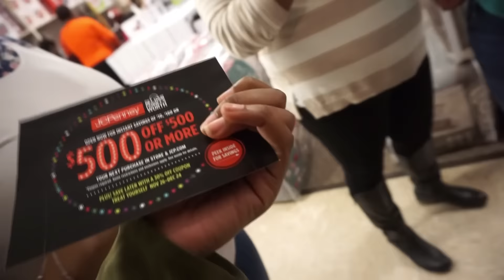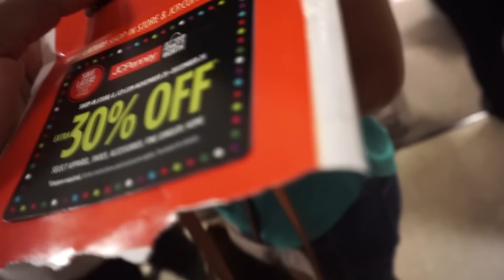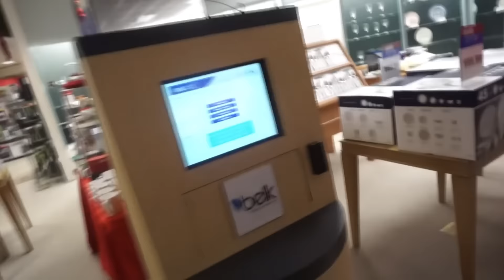REUNITED WITH MY CRAZY FAMILY! ❄ VLOGMAS 2016 DAY 1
VLOGMAS = A VLOG EVERYDAY UNTIL CHRISTMAS!!!

Tag me in your pics to be featured in a VLOG!! TWITTER/IG: @Ayeesellers

WATCH IN HD &  LIKE THIS VIDEO NOW FOR MORE!! NEW VIDEO'S WEEKLY!
TUNE IN for Vlogs | Skits | Fashion | Beauty, and MORE videos WEEKLY!

♥♥CONNECT♥♥
♥Online Scrapbook- Ashleysellerspictures.tumblr.com
♥Online Model Portfolio- Ashleysellersportfolio.tumblr.com
(ONLY PERSONAL)- Facebook.com/Ashleysellers94

*OTHER SOCIAL MEDIA PAGES ARE EITHER FAKE OR INACTIVE.
Thanks for watching, If you have any questions or video ideas, don't hesitate to ask ♥ Ask.fm/Ayeesellers (Can be anonymous) If I don't respond to your comment, I suggest asking on here because sometimes Youtube won't let me respond.

Thanks to Gabrielle Marie for some of the Graphic's shown in this video!